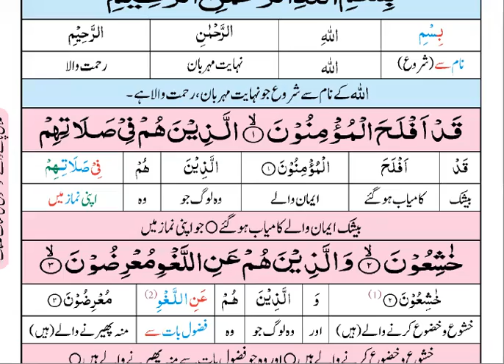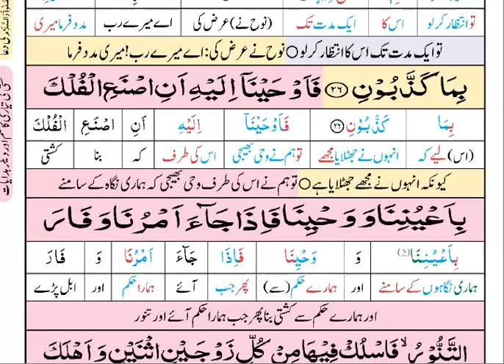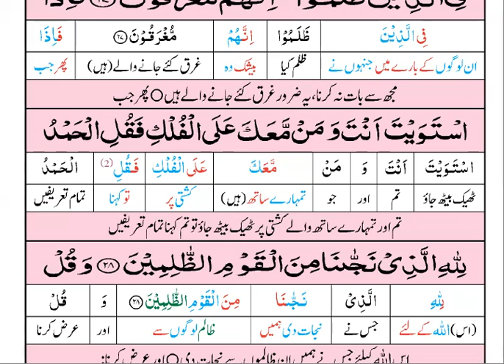SurahAl Muminun Ayat 12 to 30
Translation and Tafseer of Surah Muminun